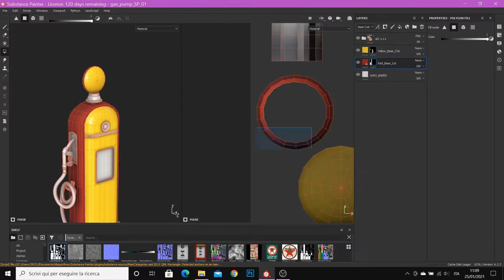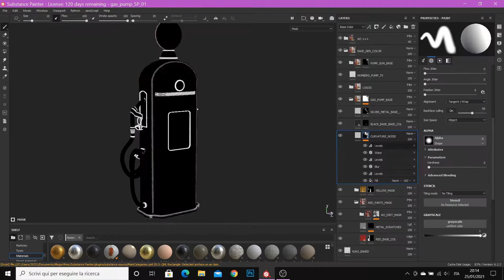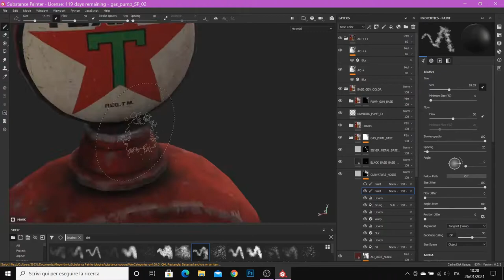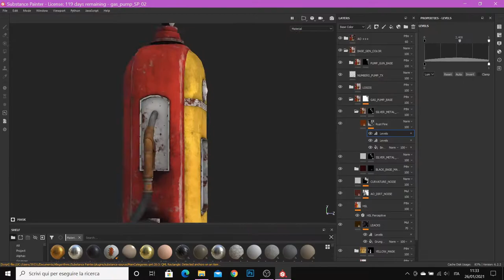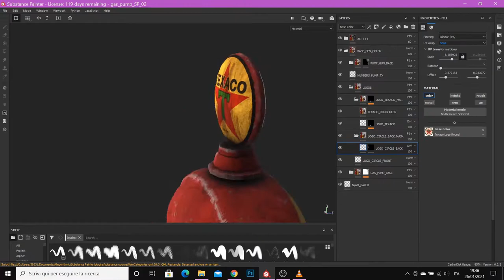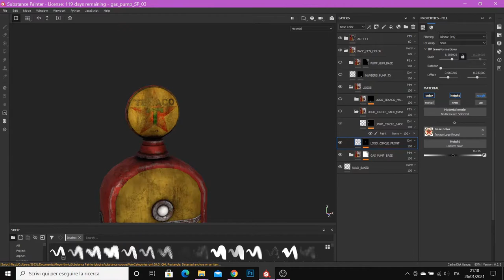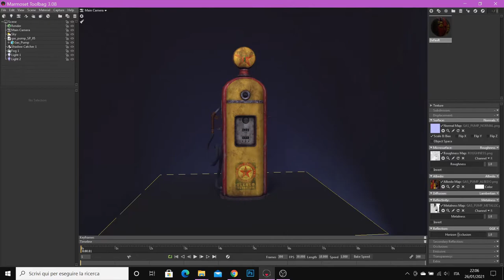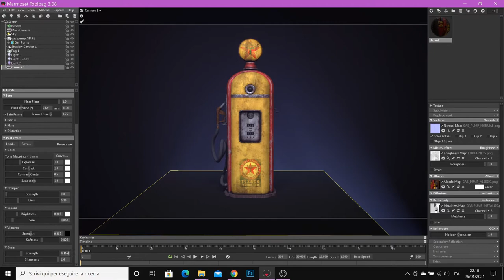Наконец-то! Substance Painter! | Текстурирование заправочной станции | Timelapse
Всем привет! Наконец-таки добрался до Substance Painter'a! В этом видео представлен таймлепс текстурирования заправочной станции.